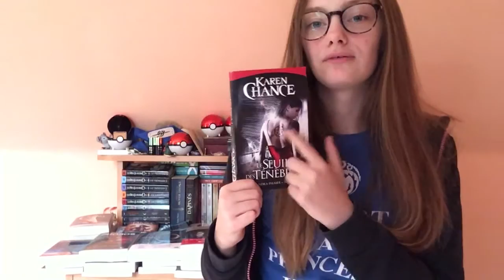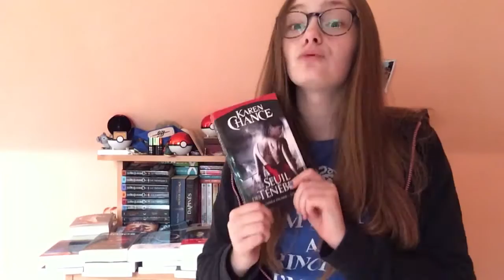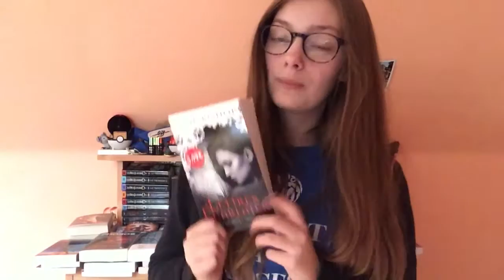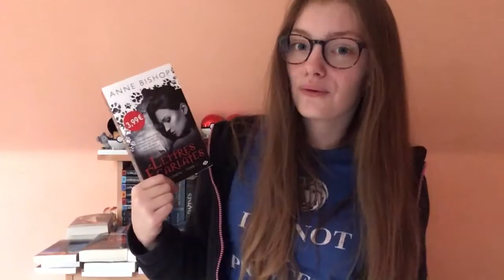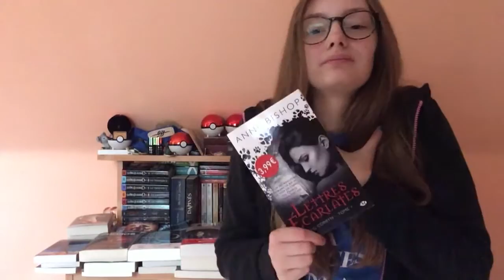Update lecture (Cassandra Palmer, Lueur de feu, Meg Corbyn)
Ici je vous présente 3 livres que j'ai lu récemment.
Livres cités :
- "Cassandra Palmer" de Karen Chance
- "Lueur de feu" de Sofie Jordan
- "Meg Corbyn" d'Anne Bishop

N'hésitez pas à mettre un pouce bleu si la vidéo vous a plu et de me laisser un commentaire pour me dire ce que vous en avez pensé ! Dites-moi aussi ce que vous être en train de lire pour le moment pour que ça me donne des idées ! :D